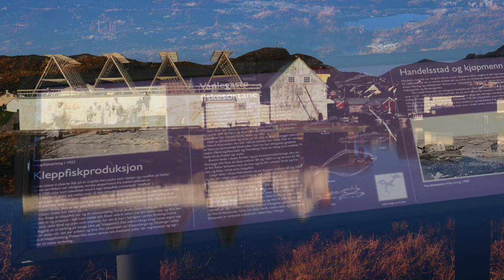2023 Film 6 Cestlavie sails from Øye to Eide (August 28-September 19)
We travel more than 270 miles these weeks, but will stay near Ålesund so that we can return in time when new batteries are delivered. After Øye we sail to Hareid, Lepsøya, Finøya (drone!), Åndalsnes (Møre and Romsdal: mountains and high peaks) Midsund and back to Ålesund. Then we spend 3 days on the beautiful little holy island of Veøya (drone!). Then to Bud to prepare for rounding the infamous Hudstavika. We do this in very calm conditions. Then we end this time in Eide. The film starts with our track via TravelBoast. Just a few more weeks and then we will sail to our winter destination Trondheim!